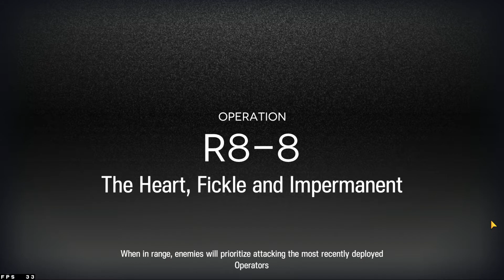Arknights - R8-8 - 4 Snipers (feat. Talulah Burning a Drone)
(Turn on cc/subtitle.)

Fun stage. I don't have April which is annoying as hell for this stage. Surtr came home way too early during her banner sadge. Anyways, this stage was annoying for me at first, but it's super simple once you know what to do. Hope you enjoy!